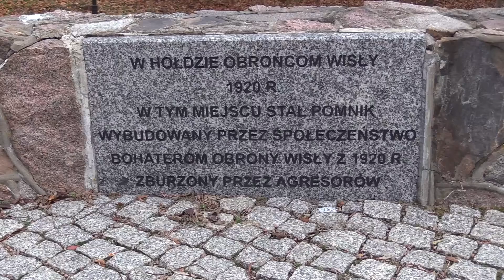"Pod biało-czerwoną" na Zawiślu